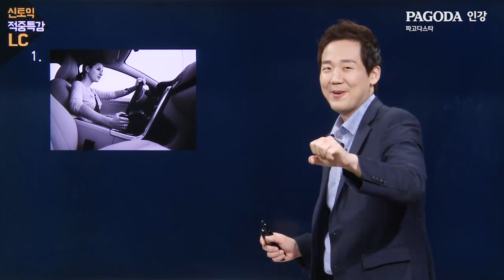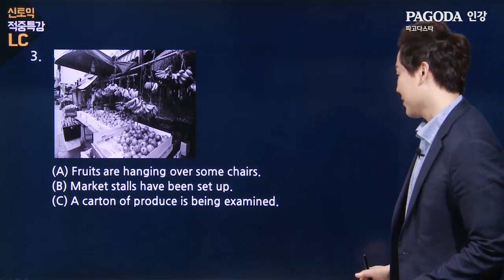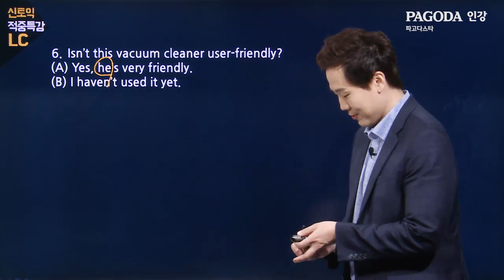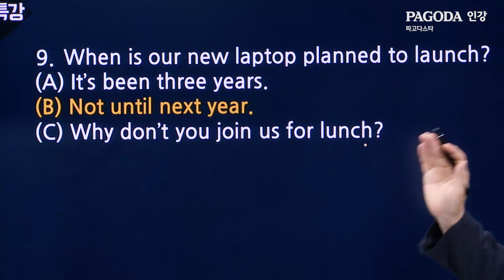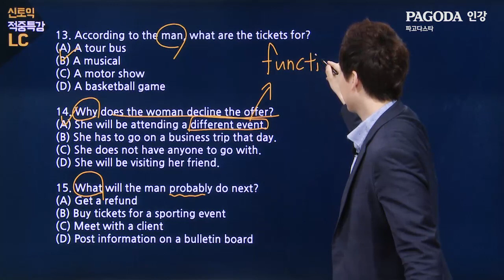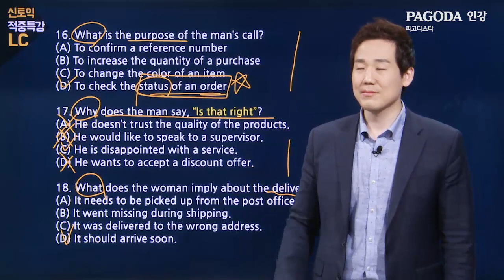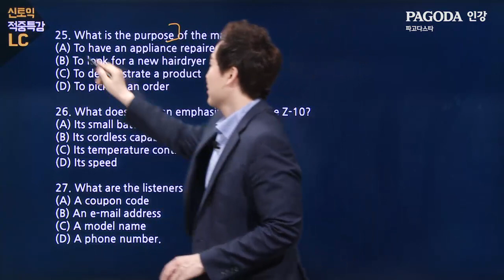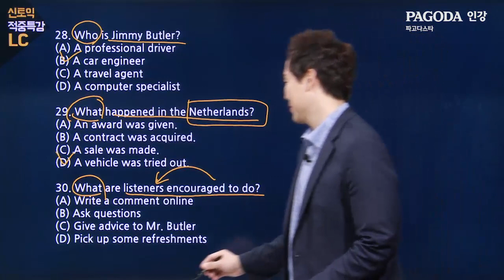[파고다토익] 17/08/13 신토익 적중특강-LC 주지후 (강남 광토익)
시험에 나온, 나올 문제만 골라서 알려준다! 시험 전 필수코스!
[파고다토익 적중특강] 보고 시험 점수 팍팍 올리세요.

▶해당영상 문제팩 & mp3 다운,   더 많은 학습자료 보러가기